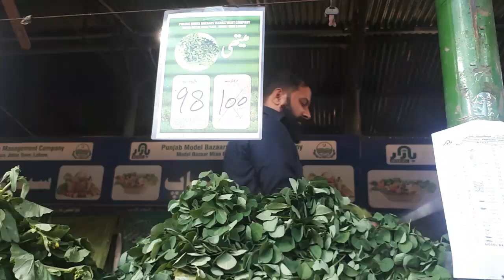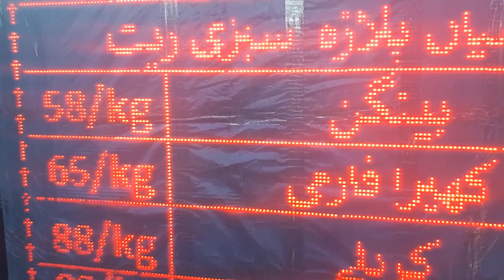Itwaar Bazar gey